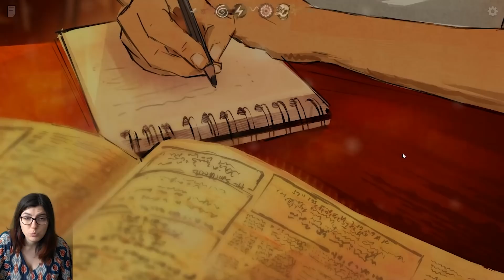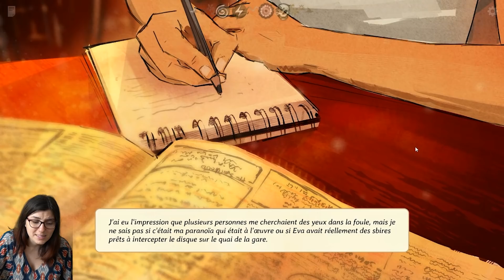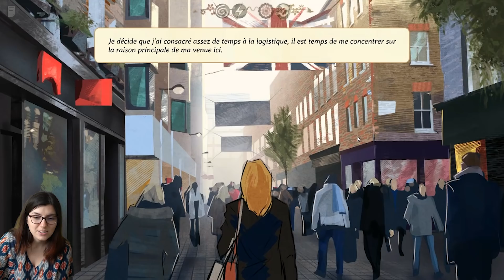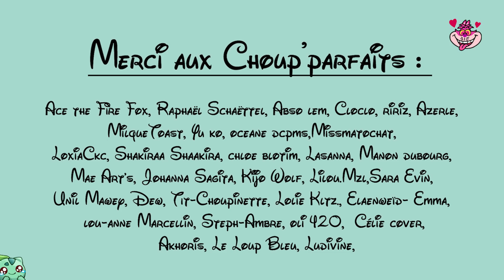Across the Grooves #3 - En route pour Londres !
On continue Across the Grooves et on est au troisième chapitres déjà (ça va si vite T_T), on est maintenant à Londres et en quête d'informations sur notre cher Ulysse !

Le thème du "Choup'Défi" du mois de juin/juillet est donc "Vos Modèles" !
Vous avez jusqu'au 10 juillet pour envoyer vos œuvres sur ce thème ^^

TIBOUDOUBOUDOU
BP 20080
38001 GRENOBLE CEDEX 1